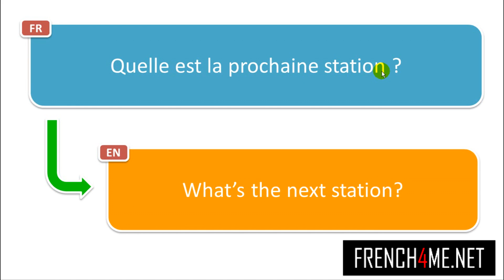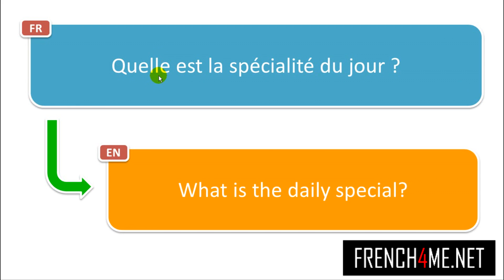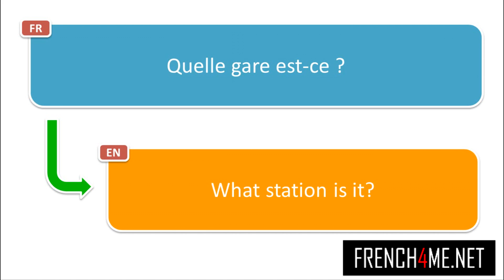1500+ Frasi francesi per l'estate #16